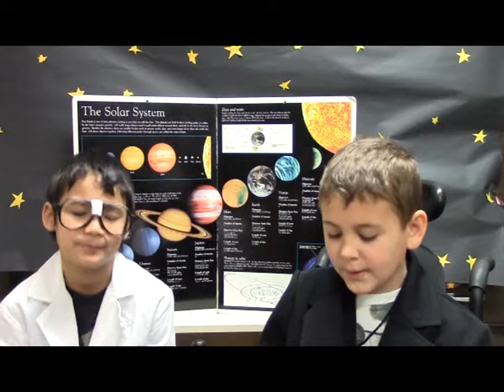Learn about Rockets.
Learn some interesting facts from a young scientist in Ms. Madsen's Grade 3 class at Jubilee Community School.